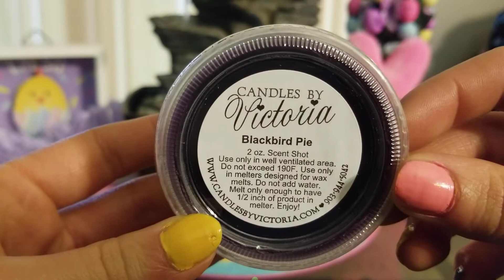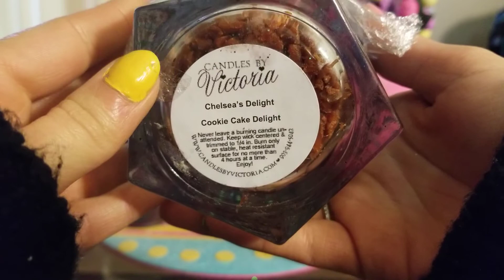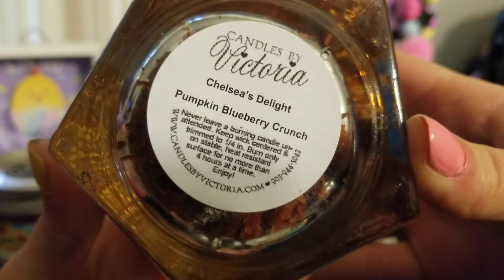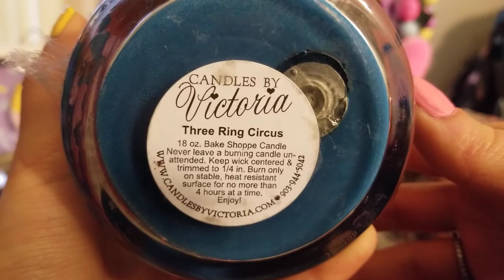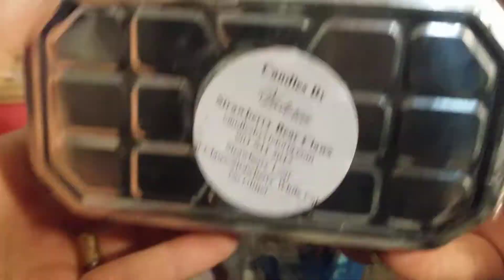Candles By Victoria Haul #2! | March 2020